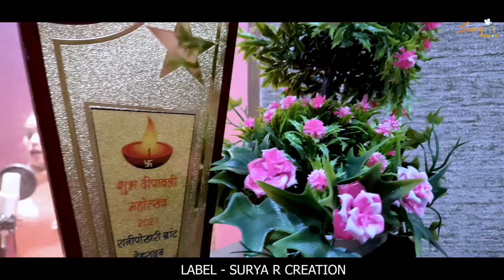Kemar ka Baikh | Song 2021 | Danpal Kapliyal | Priyanka Panwar | Surya r creation | Shailendra Sailu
Audio Credits

♪  Singer   -  Danpal Kapliyal
♪ Lyrics -  Danpal Kapliyal
♪  Recordist  -  Dlip Anjwal ( Ashvi Records )

Video Credit
♪ D.o.p. -Naresh pal
♪  Edit - Naresh Pal
♪Camera Assistant - karan Pal & Raja
Producer - Reshma Shriwan
co producer - Ashvi shriwan

Surya R Creation Provide Music And Videos ect
We have produce music that touches the heart of our customers.  "Surya R Creation" Established in the year 2018, we have gained commendable position in the market in such short period of time under the able guidance of our mentors,
We are leading towards Working Hard to give a fine track to Uttarakhand Music Industry.
We Are Trying our best to give Chance to Newcomers in the field of Dancing & Singing so that they can get a good platform.
Our platform Garhwali song, Garhwali folk song, "Garhwali Jagar
pawada, ect
❎ Note : Please Do Not Upload & Copy©️ Without Permission of suryarcreations .  All Rights are Reserved at .suryarcreations.